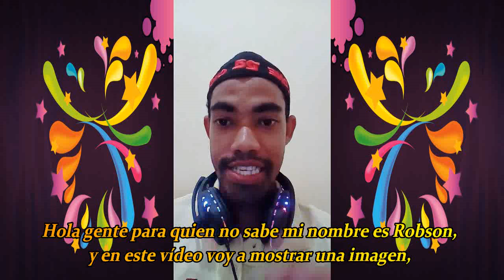TREMENDO Ruggero, Karol, Nike y Valu en una fiesta hacen un jesto IMPROPIO IMAGEN NUNCA VISTA